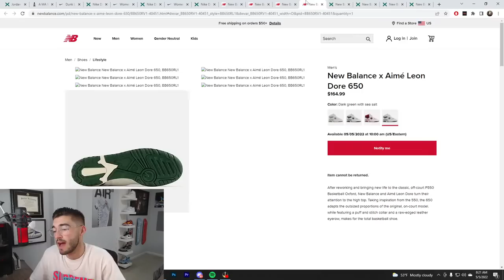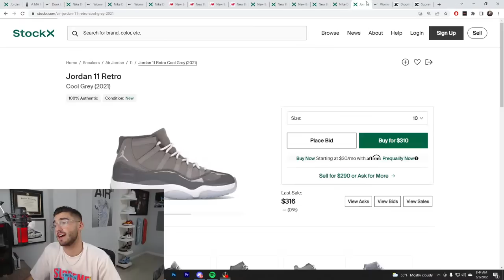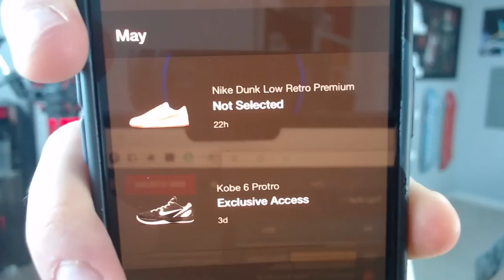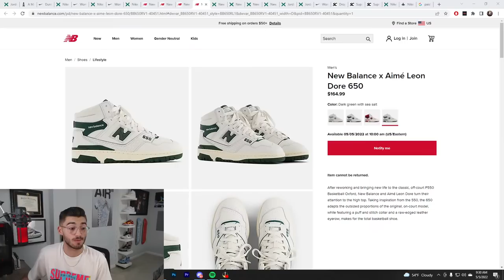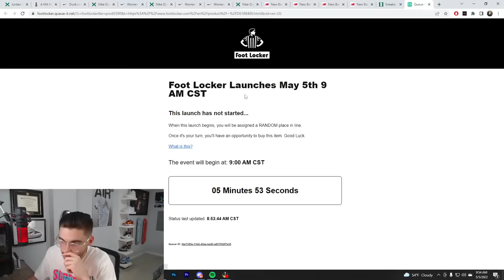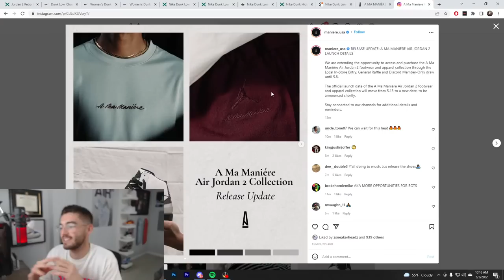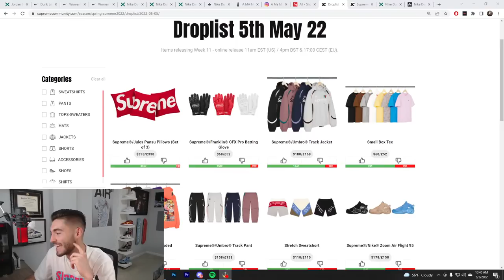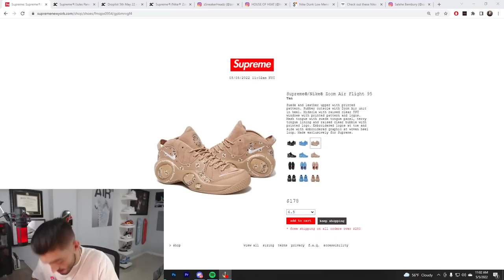Live Cop : MASSIVE NIKE DUNK RESTOCK, ALD NB 650rs, AMM 2 Raffles Ending & Supreme Week 11!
🔴 Kckd Notify

Discord community where we provide you with early links, monitors, and a great community, join up and show off your success!